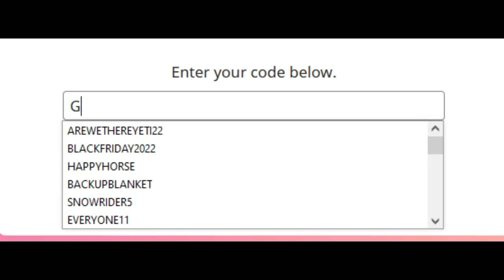star stable/2NEW FREE PETS !!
choose between the 2 codes,you can only get 1 pet